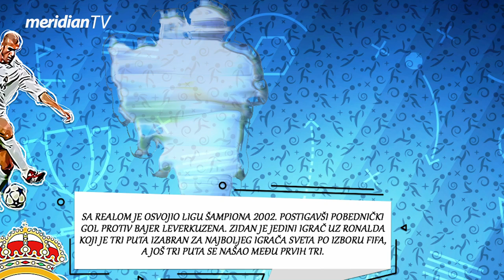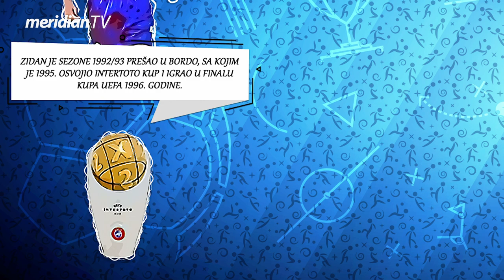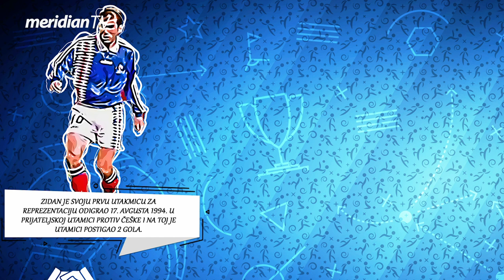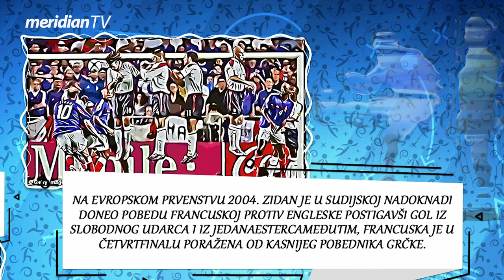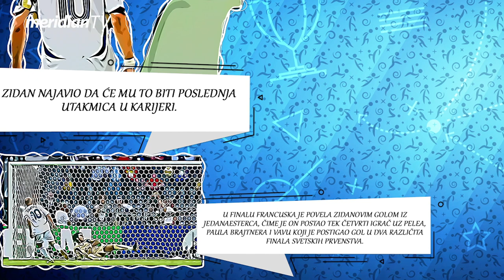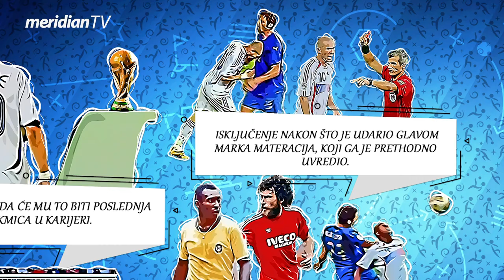Price iz Kraja #04 - ZINEDIN ZIDAN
Zinedin Jazid Zidan je bivši francuski fudbaler i reprezentativac kabilskog porekla i trener španskog giganta Real Madrida. Zinedin Zidan je bio vezni igrač i dugo godina je bio član reprezentacije Francuske, sa kojom je osvojio Svetsko prvenstvo 1998. i Evropsko prvenstvo 2000. Karijeru je završio u finalu Svetskog prvenstva u Nemačkoj 2006. protiv Italije, gde je bio isključen u drugom produžetku nakon što je glavom u prsa udario italijanskog beka Marka Materacija, ali je i pored toga dobio Zlatnu loptu za najboljeg igrača Prvenstva.

U svojoj karijeri je igrao za Kan, Bordo, Juventus i Real Madrid. Kada je iz Juventusa prešao u Real Madrid za 76 miliona evra postao je najskuplji fudbaler u istoriji ovog sporta. Sa Realom je osvojio Ligu šampiona 2002. postigavši pobednički gol protiv Bajer Leverkuzena. Zidan je jedini igrač uz Ronalda koji je tri puta izabran za najboljeg igrača sveta po izboru FIFA, a još tri puta se našao među prvih tri.